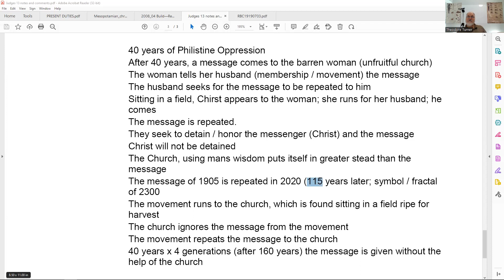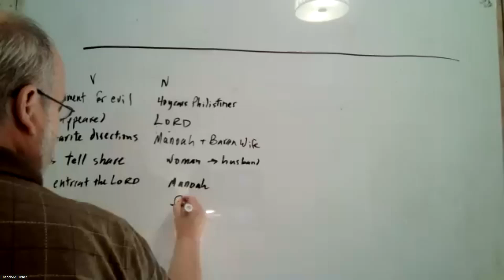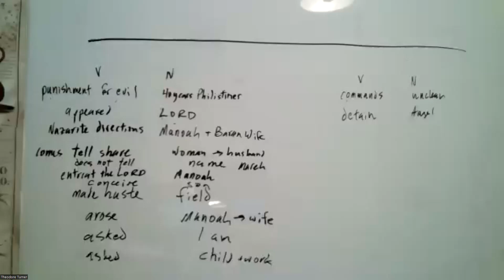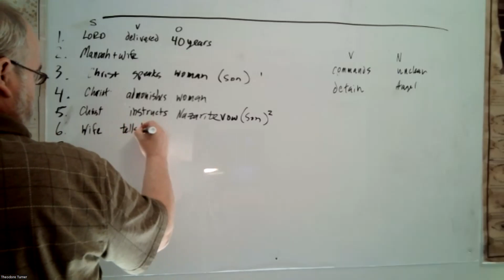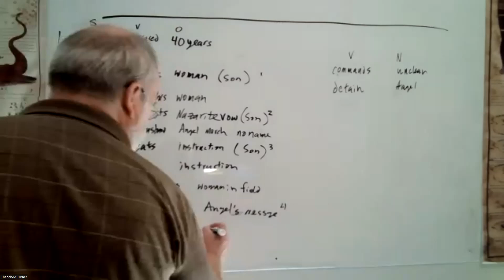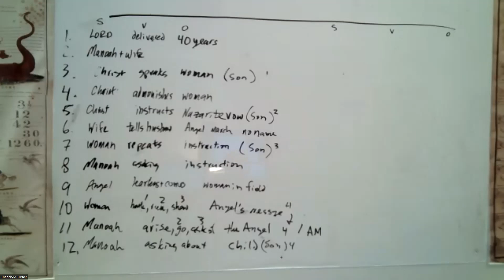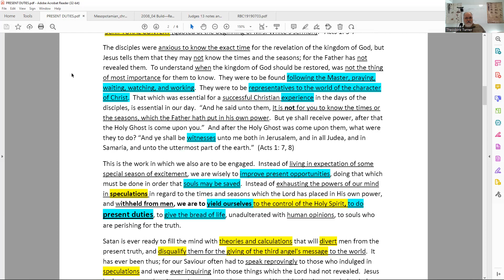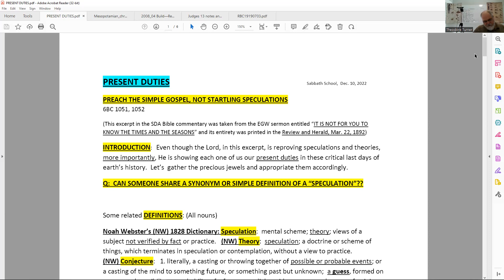245. Understanding the Lines - December 15, 2022